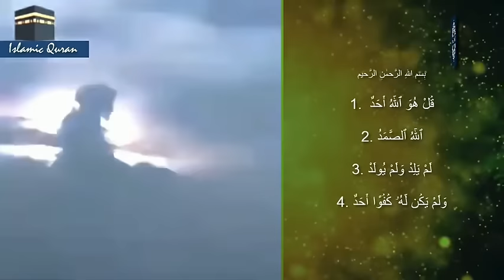БАРЧА МУСИЛМОНЛАР КОРСИН АЛЛОХ МОЖИЗАЛАРИ - ALLOH MO'JIZALARI 2021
Barcha musilmonlar bu videoni ko'rishini tavfsoya etib qolaman ! Ollox mo'jizalari

Keyingi videolarimizni yubormaslik uchun qo'ng'iroqcha tugmachasinixam yoqib qo'ying 🔊